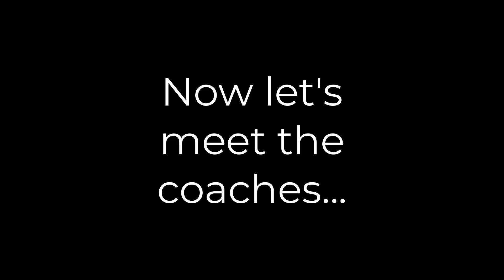Coaches Exploring - Our New Programs - Introduction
Elaine, Lynne and I loved doing our program, Coaches Exploring Clarity and when that wrapped up we wondered what our next project would be.  Well, we've taken on two different ideas, both focussed on reviewing things from a principles behind Clarity (also know as the 3 Principles) perspective.

Project 1 is reviewing Stephen Covey's 7 Habits of Highly Effective People.

Project 2 is reviewing musics videos/songs/lyrics.

Before diving into these videos, we wanted to create this introduction video to give you some background on who we are and what we do.

We hope you enjoy watching these videos as much as we enjoyed making them.

You can learn more about the Coaches Exploring Clarity and our coaches by visiting: